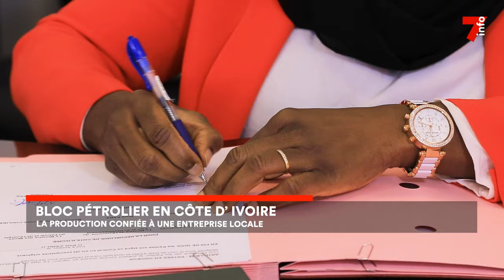Bloc pétrolier en Côte d'Ivoire : la production confiée à une entreprise locale